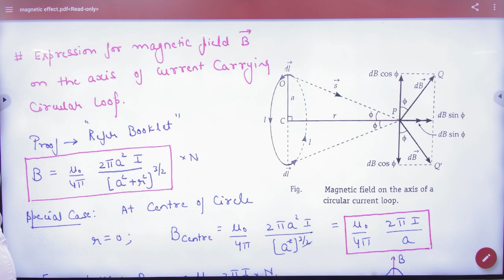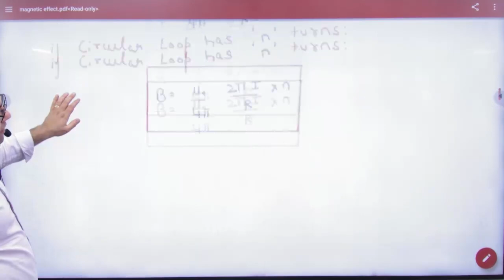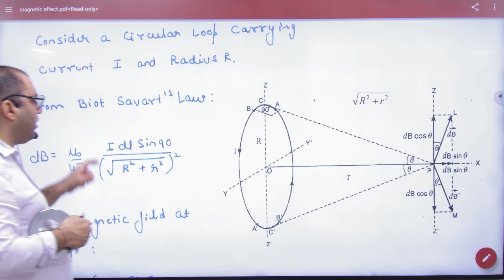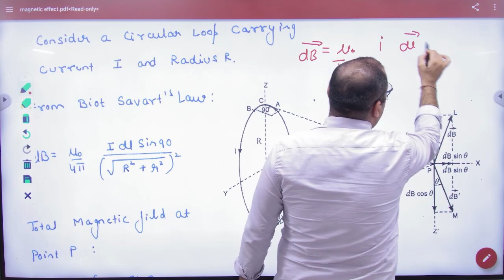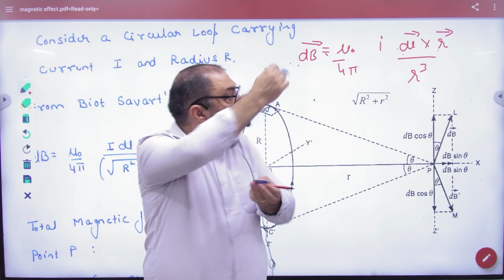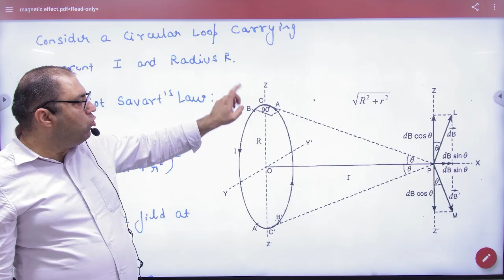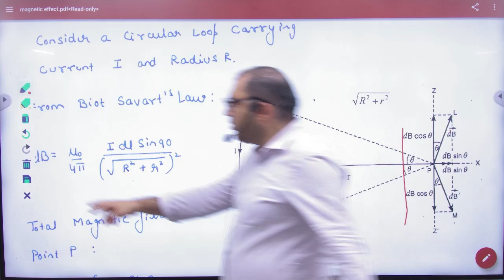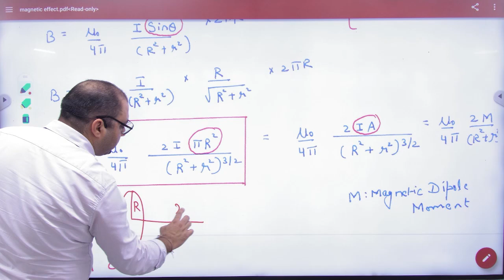7 Magnetic field due to current carrying circualar loop